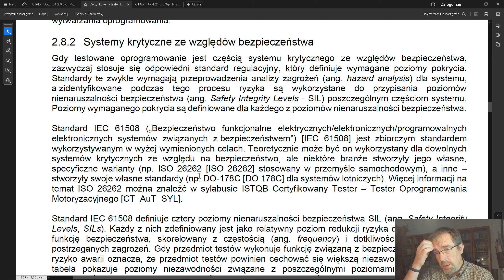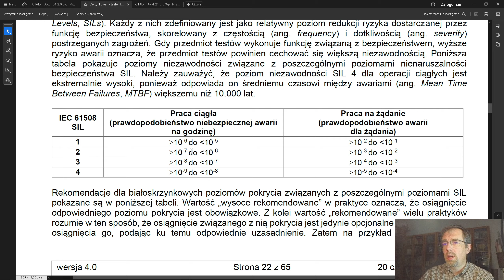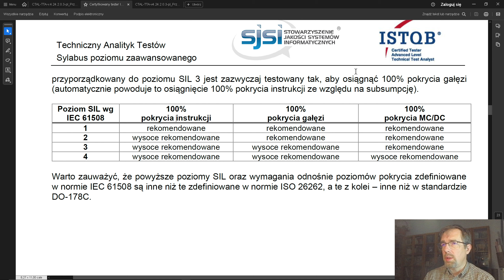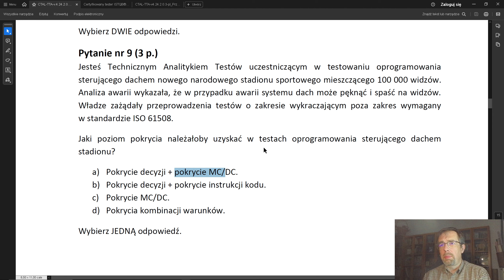Przykładowe Pytanie nr 9 z Sylabusa ISTQB Techniczny Analityk Testowy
W tym filmie przeprowadzam szczegółowe omówienie odpowiedzi na przykładowe pytanie nr 9 z sylabusa ISTQB Techniczny Analityk Testowy. Dowiesz się, jak poprawnie podejść do tego typu pytań, na co zwrócić uwagę i jakie są kluczowe elementy, które mogą pojawić się na egzaminie.